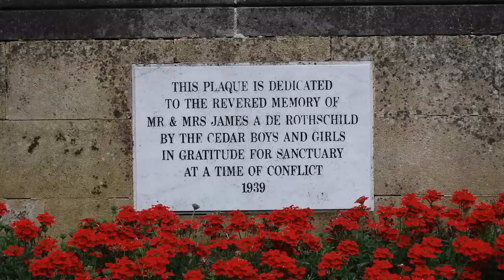Waddesdon Manor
This renaissance-style château was built by Baron Ferdinand de Rothschild to display his outstanding collection of art treasures and to entertain the fashionable world.